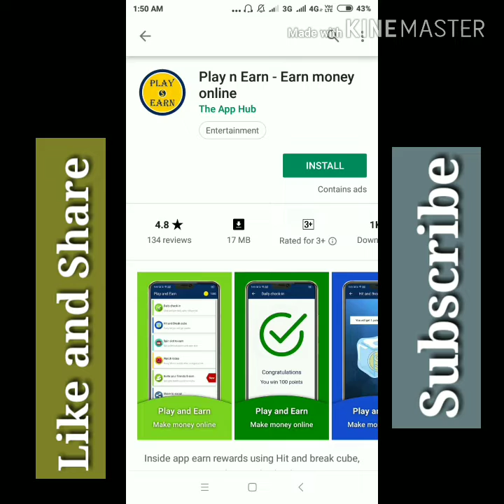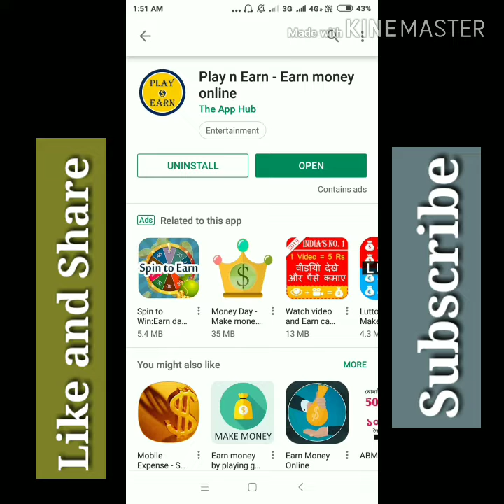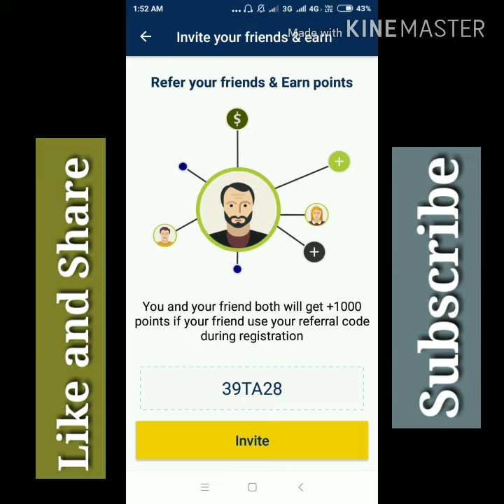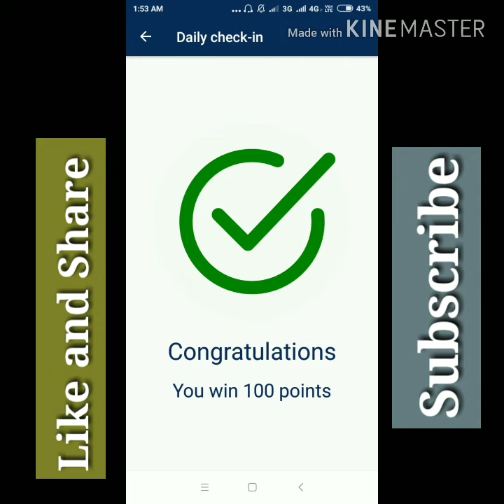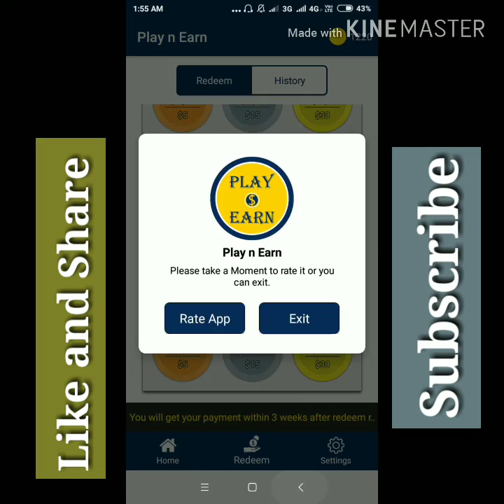Best Earnings App|||2019|||january||New App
money making apps in india
highest paying apps 2018
best referral apps in india
Beat money making app 2019
Money making app 2019
Money making app for Android 2019